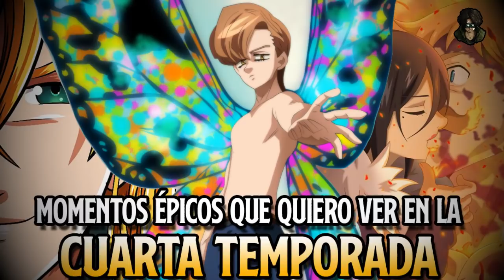MOMENTOS ÉPICOS QUE SE VIENEN EN LA NUEVA (CUARTA) TEMPORADA DE NANATSU NO TAIZAI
Imágenes de la miniatura.